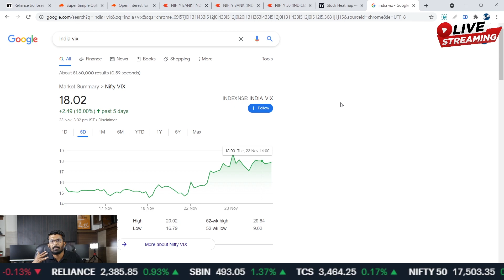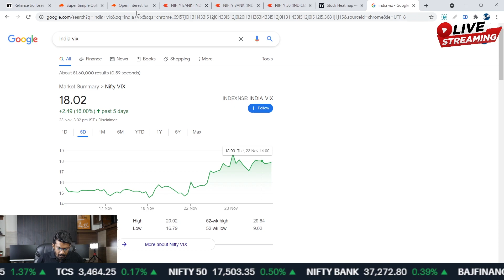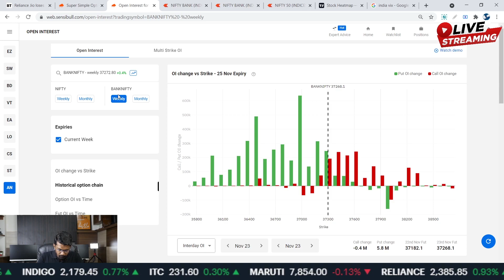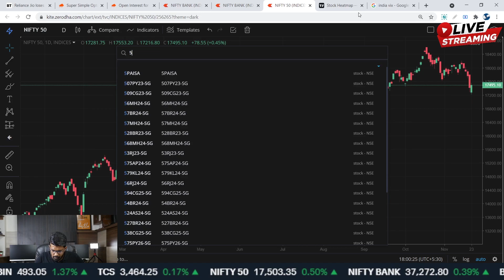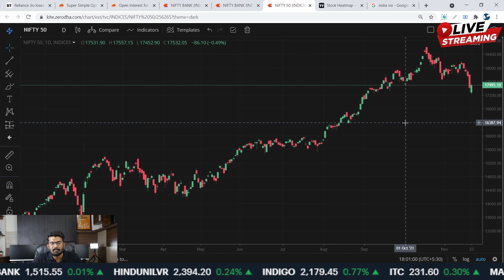Should You Be long In The Market ??? Defiantly Not I Options Trading I Nifty & B Nifty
Open ZEBU Stock Broker Account And Enjoy Seamless Benefits

options?? trading options?? trading for beginners options?? trading explained trading??